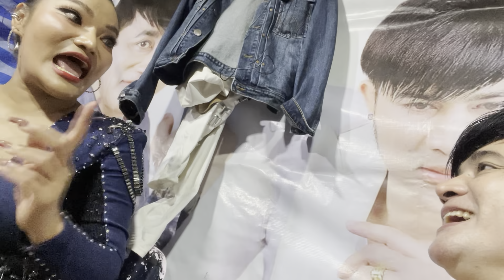ดีใจที่ได้เป็นต้นแบบให้คนๆนี้ !!